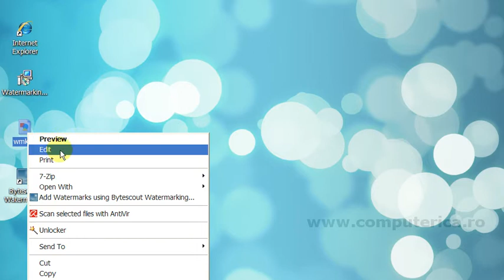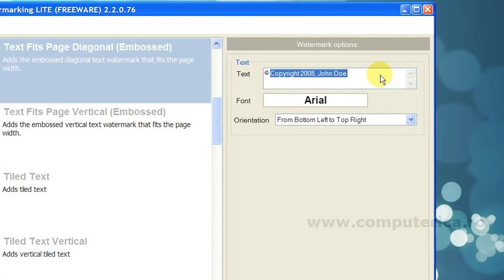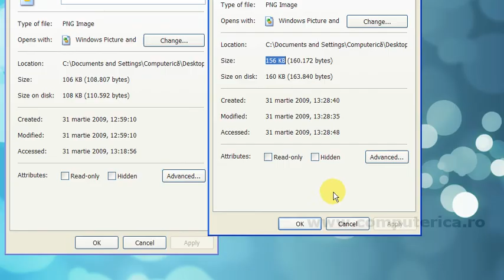Bytescout Watermarking Lite - Utilizare